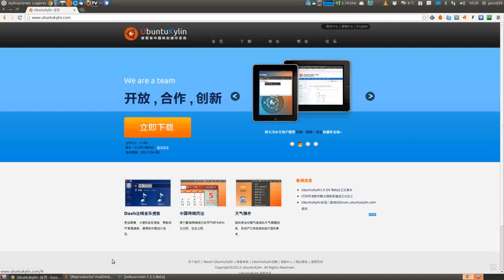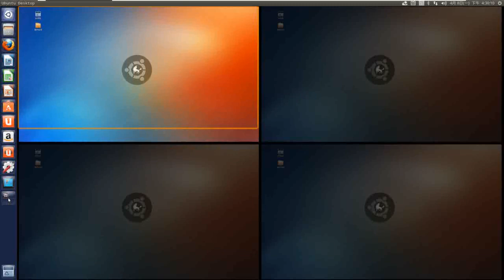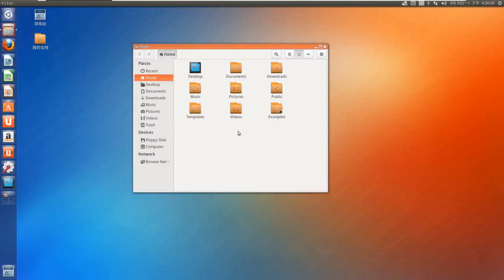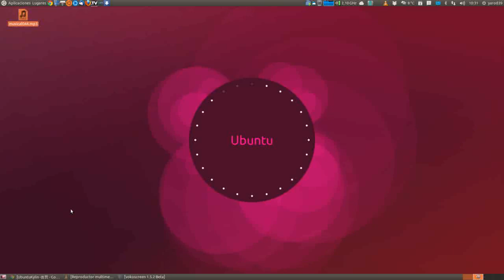TUTOLIAL UBUNTU KYLIN 13.04 UBUNTU LINUX UBUNTU